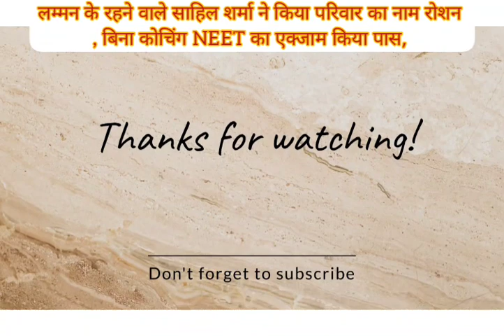लम्मन के रहने वाले साहिल शर्मा ने किया परिवार का नाम रोशन , बिना कोचिंग NEET का एक्जाम किया पास,